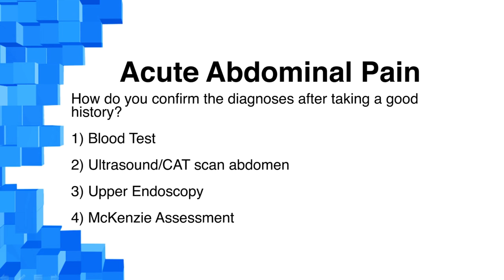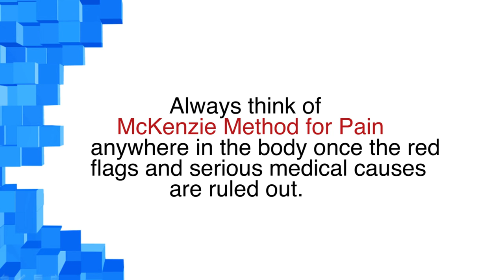Abdominal Pain treated by McKenzie Method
Thanks to Dr. Vikas Agarwal (Cert. MDT) for sharing this video.

He's showing the work up of a patient presenting with abdominal pain. A careful history of the pain complaint and repeated movement testing helps to unravel the real source of the pain. the patient is prescribed posture education and simple exercises, as determined by the McKenzie Method, to improve his symptoms.

A great example of how rapidly patients can improve their own musculoskeletal problems, using the principles of Mechanical Diagnosis and Therapy (MDT) 🙂👍🏻